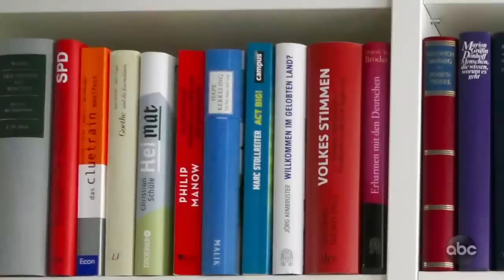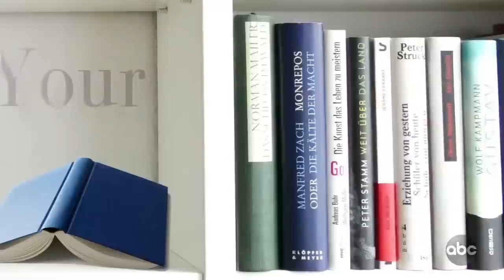We Asked People 'What's Your Favorite Novel?'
PBS did a survey where they asked people 'What is your favorite book?' According to what they found, America's favorite novel is 'To Kill a Mockingbird' by Harper Lee which to us sounded like B.S. So to test that theory out we thought it would be fun to do a poll of our own. We went out and asked people 'What is your favorite novel?' and this is how that went.